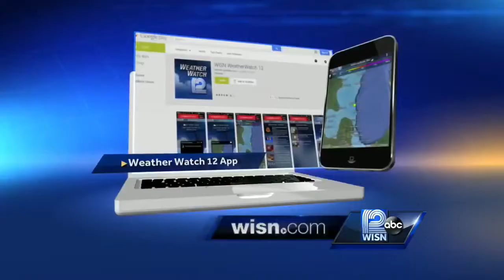Snow removal efforts doubled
DPW doubles their plowing efforts Friday morning, plowing main and side streets.